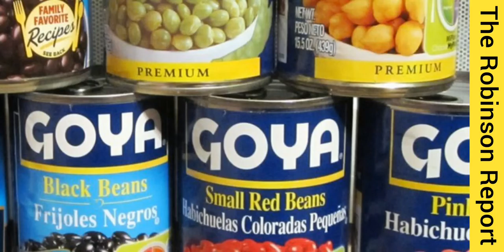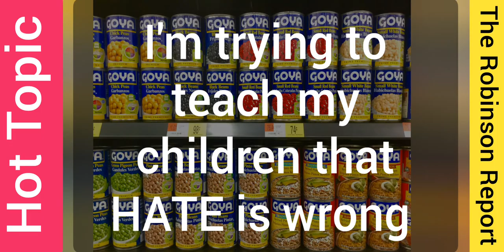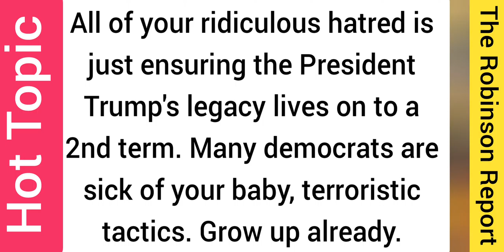Goya Foods - President Trump - Black Lives Matter - antifa - boycott - Chrissy Teigen - Democrats